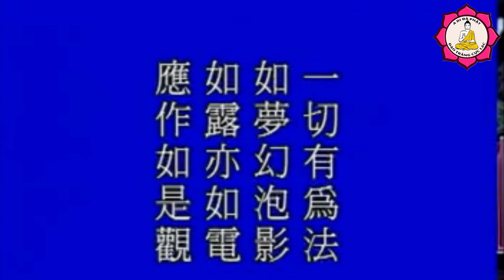Phật Tử Tại Gia Uống Rượu Được Không ? _Pháp Sư Tịnh Không Giảng | Kênh Thích Nhuận Hóa